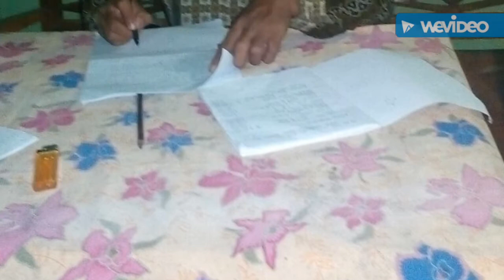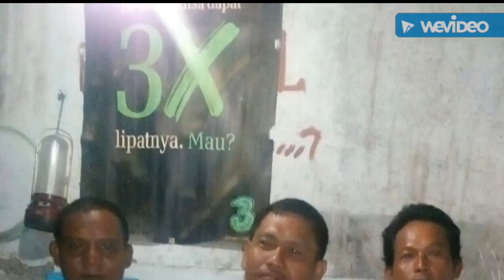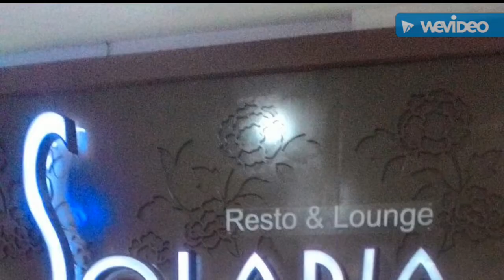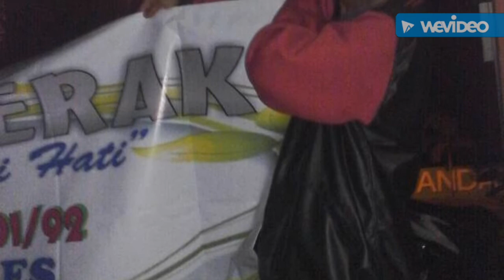PRE REUNI 92 SMPN 5 BREBES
Tentang semua pertemuan yang berhasil kami rangkum untuk keberhasilan reuni perak SMPN 5 BREBES